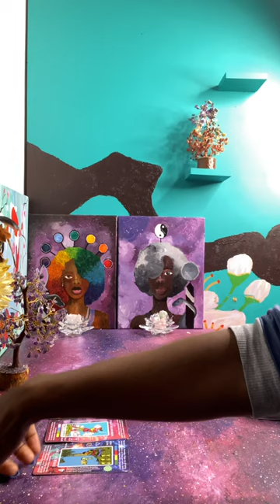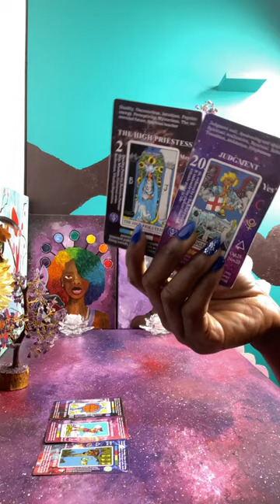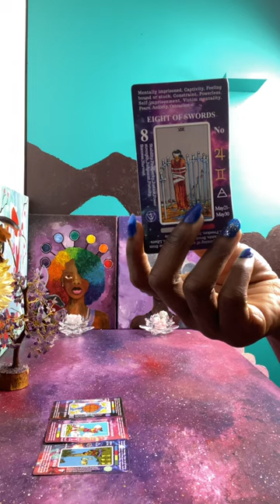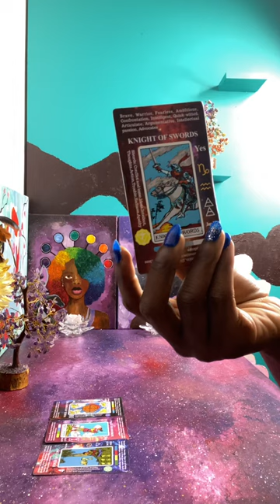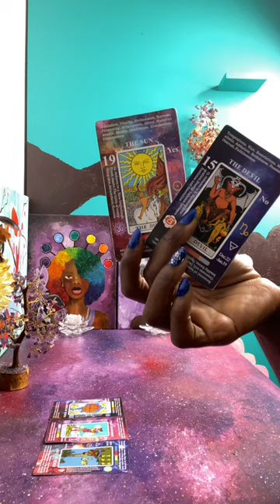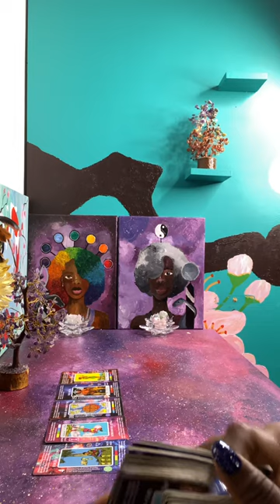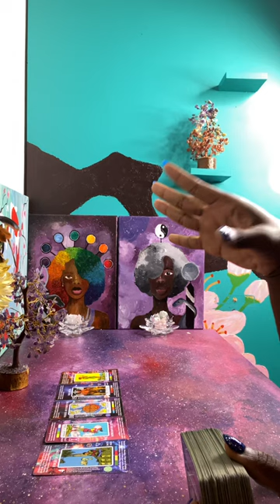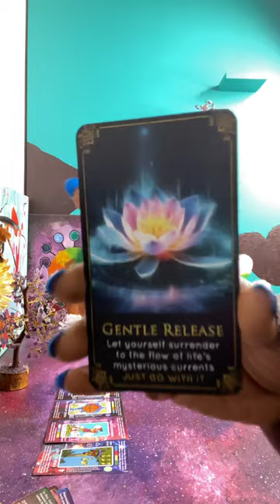Mad & Spreading Gossip because balance is being restored | Return to Sender